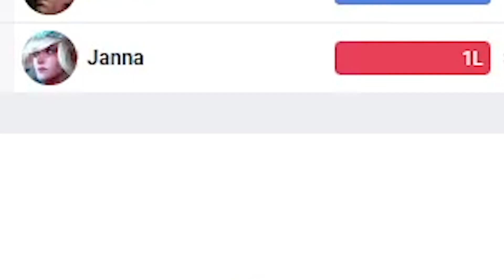The Only AMUMU Guide you should EVER Watch!!! Best Support in Season 13 of League of Legends!!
This is a new video that I wanted to try out as well as an actual guide that makes sense for amumu, this is for everyone out that that wants to win some ranked games. Plus its less than 5 minute! come on, just watch while you poop and it will be all fine, I know your not watching this on a TV...or are you. Anyway I hope you enjoy the video and let me know how you feel.

If you enjoy this video try checking out my Annie video~!

Also let me know what I can improve on for the next video, I am happy to take your feedback and try and help the next video be better.

There is a lot of Videos out there with Challenger, Grandmaster, Master, and even diamond players who play League of Legends, but not a ton with the average league player. I want to help show you that even in low elo you can do some amazing thing.

I would like to keep giving you great support content. There are a ton of league youtubers out there like Nightblue3, Trick2G, Tobias Fate, Rav, and so many more but you don’t really see a ton of support content.